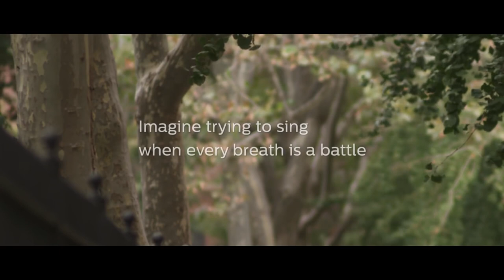A Breathless Choir Presented by Philips